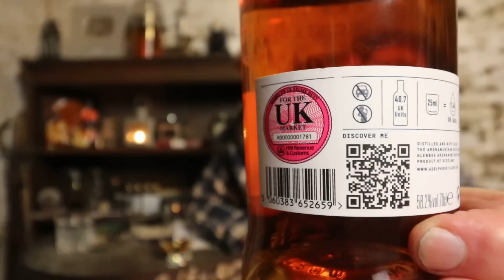ralfy review 965 - Ardnamurchan AD/10:22 @58.2%vol: (OSWA winner 2022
If you like my content you can buy me a 'wee dram' thanks !       Extra videos and livestreams are featured.

My Books  'Search For A Whisky Bothy', 'Stories From A Whisky Bar' and 'Life, Death & Whisky' are all on sale at Amazon and  proper book shops.

- An online democratic award programme identifying the best spirits worth buying for each year.

To comply with Google Adsense policy this video is an independent non-profit review and is not knowingly selling or linking to a site that sells the product being reviewed.
A British TV licence is NOT required to view my videos or almost every other video on YouTube.
ALL items reviewed have been bought from a retailer at market prices within the U.K. unless specified by the presenter.   No 'samples', 'free stuff', or gifts are accepted,  so please do not try to send them,  thank you.

NOTE - This Channel is not empowered and delivered by A.I. technology yet.